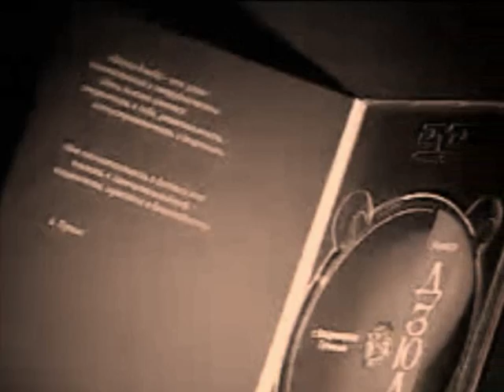Vladimir Putin tribute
KGB still watching you

My tribute to comrade Putin!